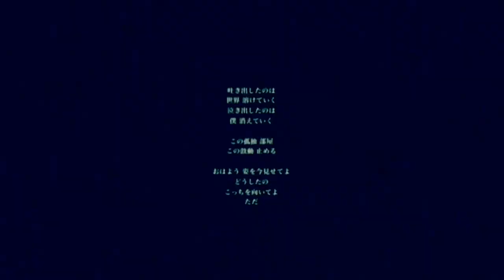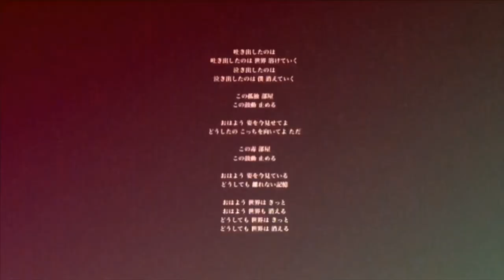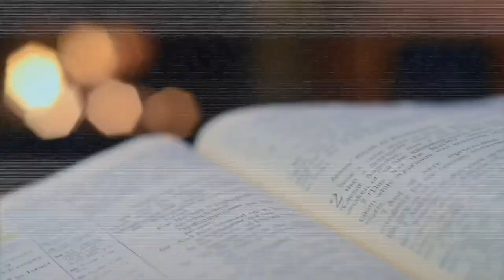aqua path 『Silica』Music Video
title : Silica

directed by sasaki yuki

thanks to MSC